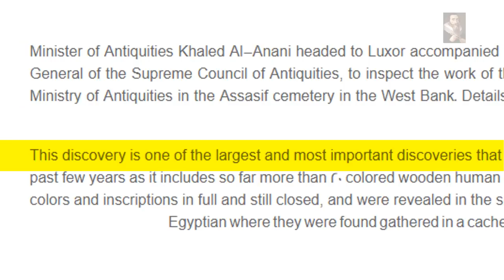"The Largest and most important discovery in Egypt for Years" - Dating to 1975 BC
Press conference is scheduled for Saturday in Cairo,
Source: